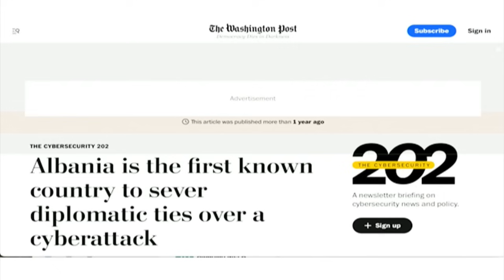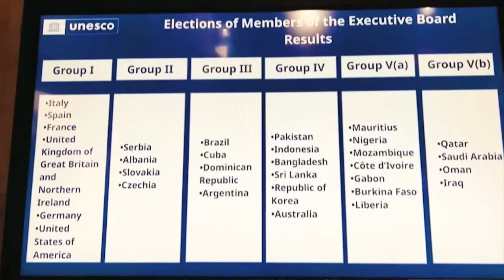📍Tiranë - Konferenca Vjetore e Ambasadorëve të Shqipërisë🇦🇱